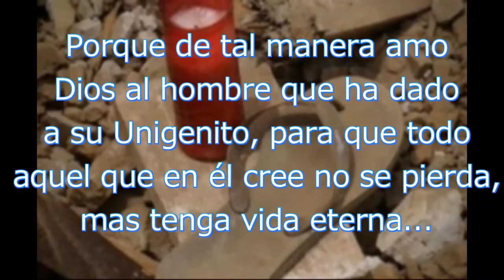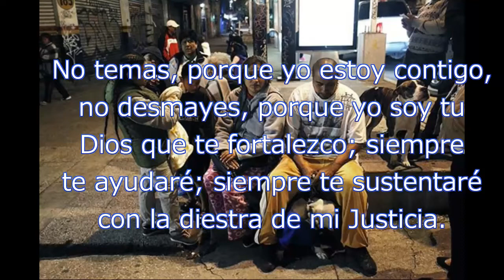sismo de tehuantepec "Dios nos ama"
Oremos por nuestros Hermanos, para que que sean Fortalecidos en esta tragedia...